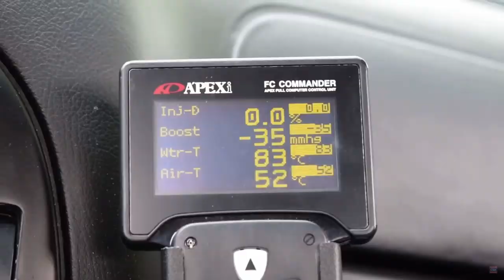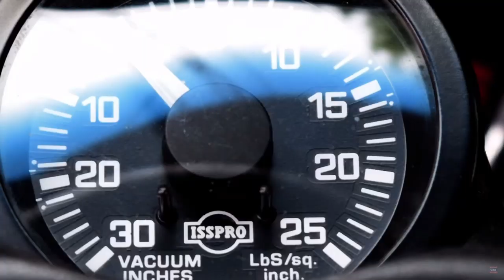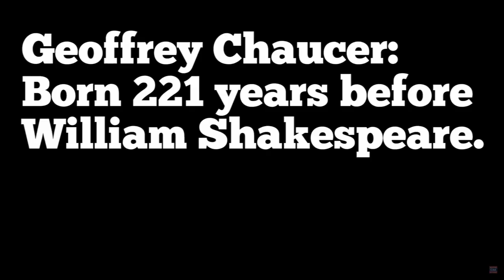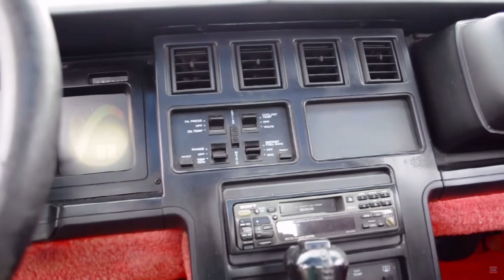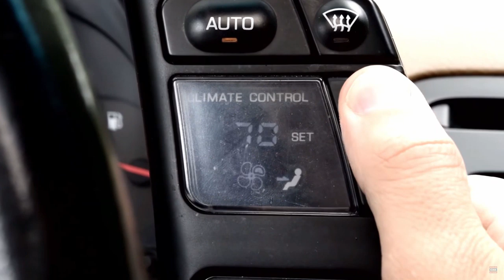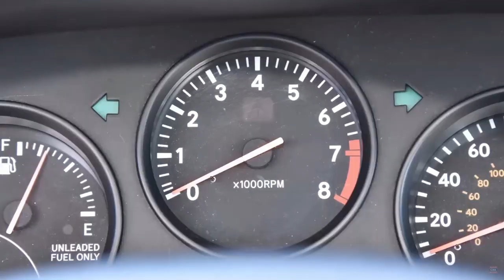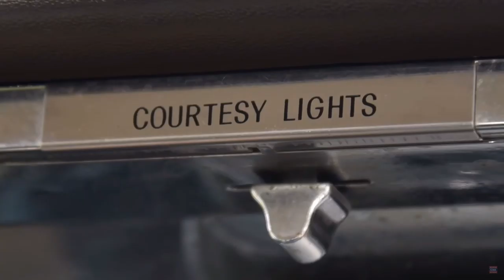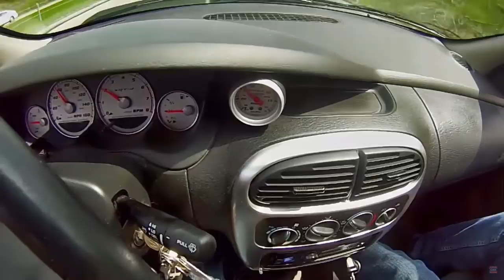RegularCars Out of Context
Mister regular is a god amongst men, he has the power to stop every timeline, including the ones long enough to get an LS. There are no winga dingas that don't fear him. Mr. Regular is the only capable to stop the spread of the BROWN.